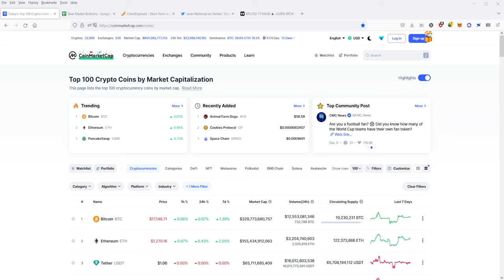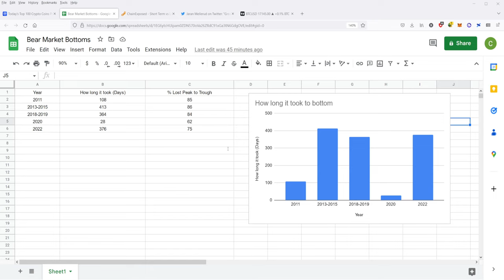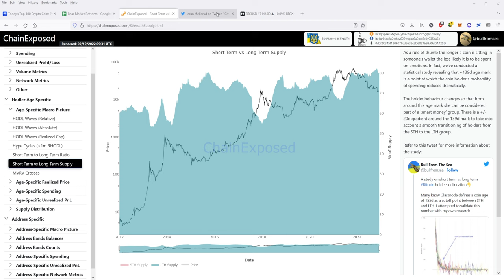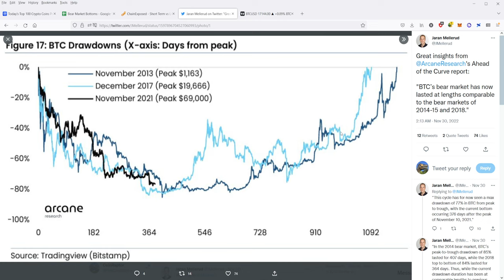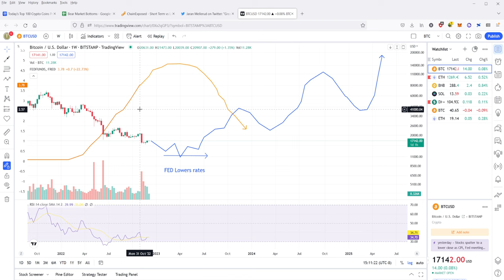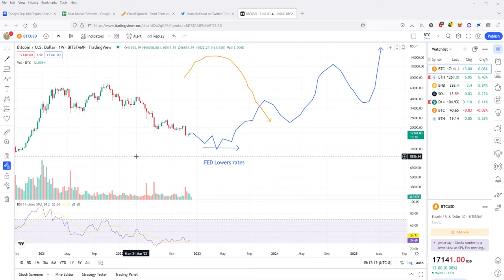Has Bitcoin Bottomed?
In this video I tackle the question, has Bitcoin bottomed? I look at past historical data and compare it to the current bear market. I use this data to explain whether or not I think the bottom is in and what my plan is going forward.